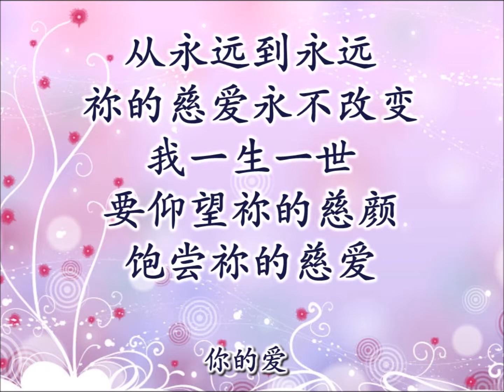祢的爱 伴奏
小 羊 诗 歌 - 盟 约